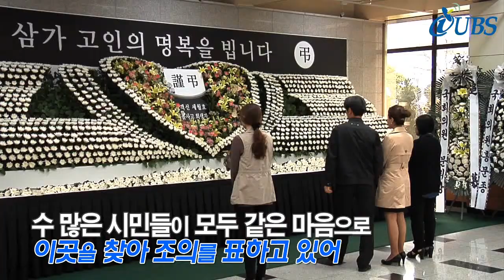세월호 희생자 합동 분향소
시청 안에 마련된 "여객선 세월호 침몰 사고 희생자 합동 분향소"에 시민들의 묵묵한 발걸음이 이어지고 있습니다. 이른 아침 시청 직원들의 단체 조문에서 시작해서, 수 많은 시민들이 모두 같은 마음으로 이곳을 찾아 조의를 표하고 있습니다. 한쪽 가슴에 노란 리본을 단 채 국화꽃을 놓고, 묵념하는 조문객들 속에 분위기는 더욱 무거워지는데요. 희생자들을 향한 안타까움에 곳곳에서 눈시울을 붉힙니다.

조문객들은 한쪽에 마련된 포스트잇과 방명록에 "지켜주지 못해 미안하고, 먼 곳에서 행복하기를 바란다"며 추모와 희망의 메시지를 다시 한 번 전합니다. 직원 5명이 상주하면서 헌화용 꽃 전달 등 분향을 지원합니다.

[클로징]
이제는 세월호라는 말만 들어도 비통하고 또 미안한 마음에 가슴이 먹먹해지는데요. 어린 학생들을 비롯해 너무나 많은 수의 희생자를 지켜주지 못했지만, 그들의 마지막 가는 길만큼은 시민들의 뜻이 전해지길 바랍니다. 의정부시 합동분향소에서 의정부 시정뉴스 오정현입니다.